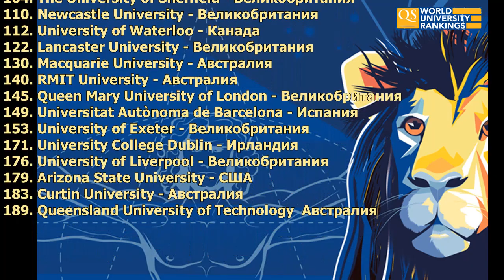Как поступить в лучшие вузы мира, Рейтинг QS 2024 г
В 2024 году в академический рейтинг QS World University Rankings вошли полторы тысячи вузов из 104 стран мира.
Из ПЕРВОЙ сотни лучших университетов мира образовательное агентство Students International работает с 23-мя вузами. А из ВТОРОЙ сотни – ещё с 14.

- подбор оптимального вуза и программы обучения
- зачисление в университеты и колледжи
- визовое сопровождение для студентов и их родителей